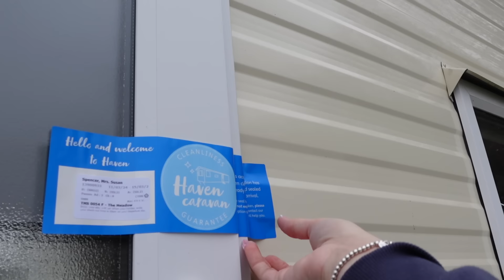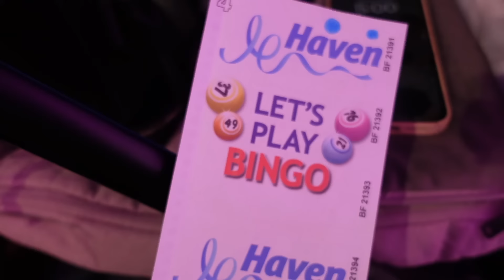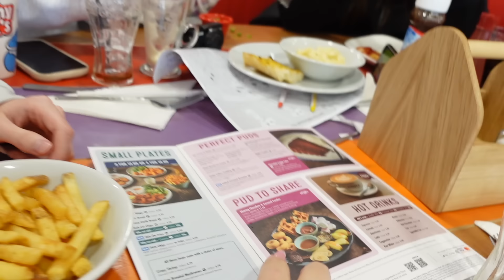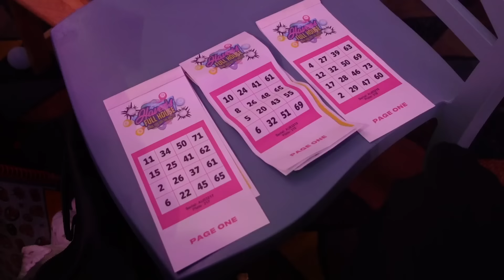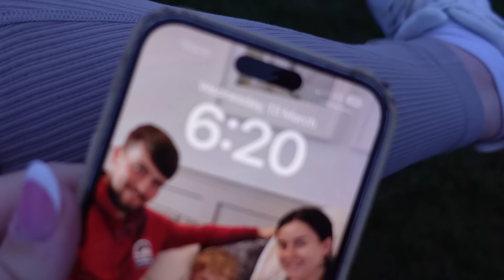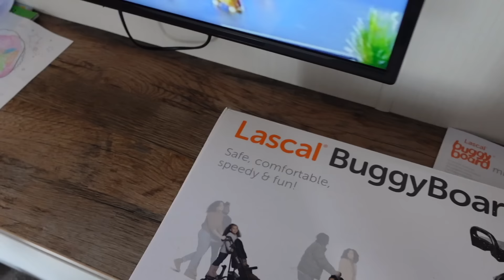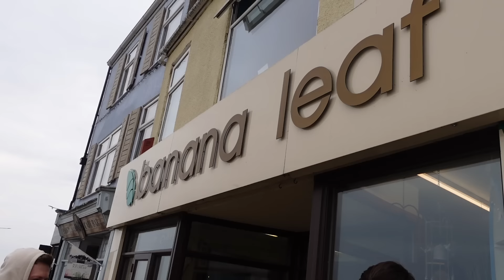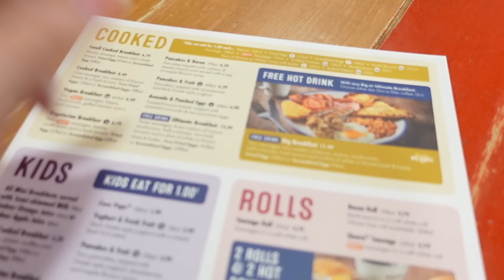A WEEK AT HAVEN - Cleethorpes Beach (Thorpe Park)